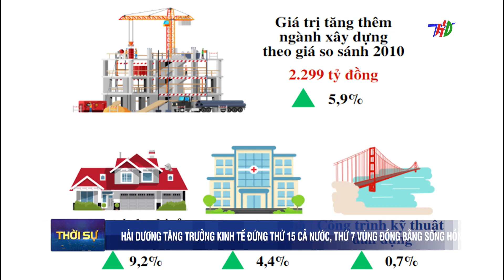Hải Dương tăng trưởng kinh tế đứng thứ 15 cả nước, thứ 7 vùng Đồng bằng Sông Hồng